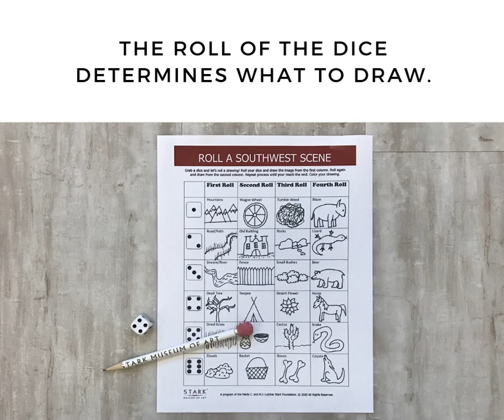Make Art Monday: Roll a Southwestern Scene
Are you feeling inspired by the Stark Museum of Art’s collection of southwestern landscape paintings, but don’t know where to start? Let the rolls of a dice guide you step-by-step to a completed landscape drawing! 🎲🌵✏️ Click the link below to print out a Roll a Southwest Scene game sheet to guide you. The possibilities are endless, so get on a roll to create different landscape sketches!

Does your finished artwork remind you of a work of art at the Stark Museum? Did you find it easier to draw when you had a framework to work within?